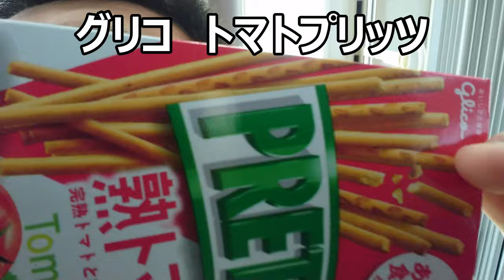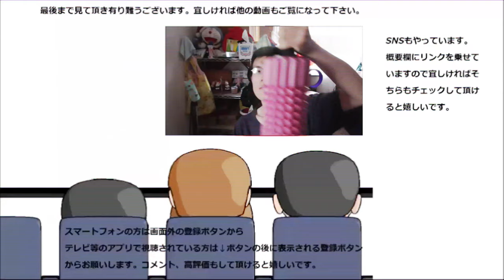【サイレント】 グリコ 熟トマトプリッツ只食べるだけ。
グリコ　熟トマトプリッツをただ食べるだけの動画です。
トマトの酸味がしっかりあって美味しいです。
贈り物は此方まで↓
〒153-0042